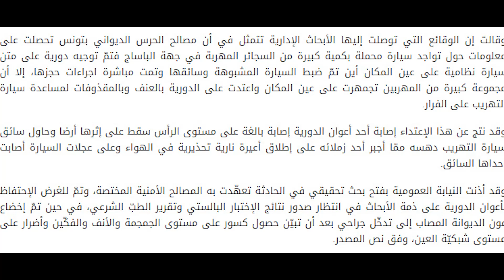الديوانة التونسية تكشف تفاصيل خطير عن حادثت الباساج بعد غضب و احتاجات في الشرع التونسي